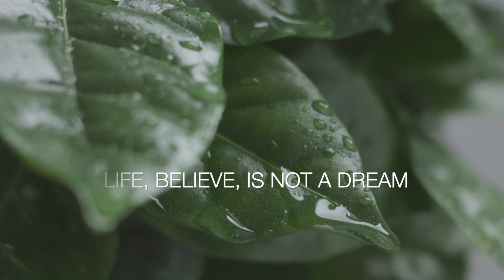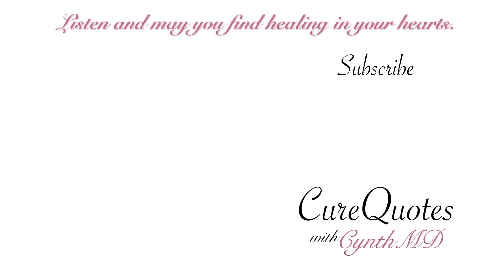Live with hope and courage (Mabuhay nang may pag-asa at katapangan) | Life | Charlotte Brontë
Our Earthly life is not perfect. There are both happy and sad times. Let us be optimistic, focusing on the brighter side of things. Sorrows will pass.
With Hope, Courage and Love we can enjoy a meaningful life.

Join us every Sunday at 8am (Philippine time) for a new CureQuote. We hope it touches your life in a meaningful way.

Original Writing:
"Life" by Charlotte Brontë